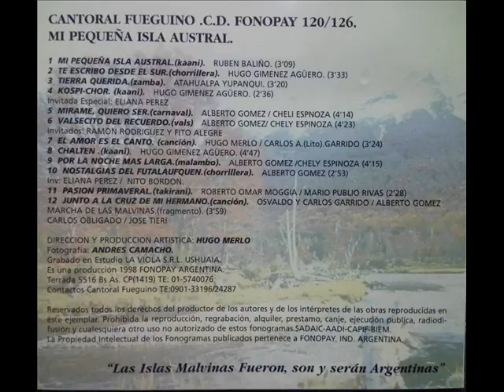VALSECITO DEL RECUERDO CANTORAL FUEGUINO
AUTORES: LETRA ALBERTO GOMEZ - MUSICA CHELI ESPINOZA
CANTORAL FUEGUINO USHUAIA 1998
CHELI ESPINOZA- ALBERTO GOMEZ- FACUNDO GOMEZ- EDUARDO PONCHO CORIA
INVITADOS ESPECIALES: FITO ALEGRE- RAMON RODRIGUEZ
GRABADOS EN ESTUDIOS LA VIOLA OSVALDO GARRIDO
GRACIAS POR EL CD A SERGIO BAZAN USHUAIA TDF
LA VOZ DE LA PATAGONIA PROGRAMA RADIAL VIRTUAL
ABRIL 2020 - PASO FRONTERIZO SAN SEBASTIAN TDF